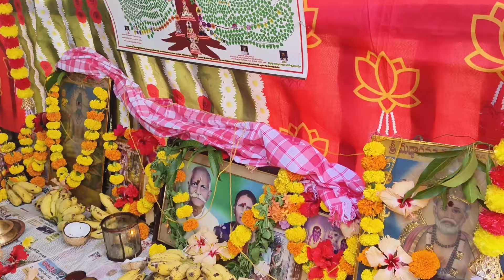సద్గురు బోధానంద సిద్దిరెడ్డి నాగేశ్వరరావు ఆర్యుల వారి గృహంలో ఘనంగా గురుపూజ మహోత్సవంGURU PUJA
డా.బి. ఆర్.అంబేద్కర్ కోనసీమ జిల్లా పి.గన్నవరం , యర్రంశెట్టి వారిపాలెం లోని సద్గురు బోధానంద సిద్దిరెడ్డి నాగేశ్వరరావు ఆర్యుల వారి గృహంలో 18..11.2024 వ తేదీ నా ఘనంగా గురుపూజ మహోత్సవం జరిగింది.